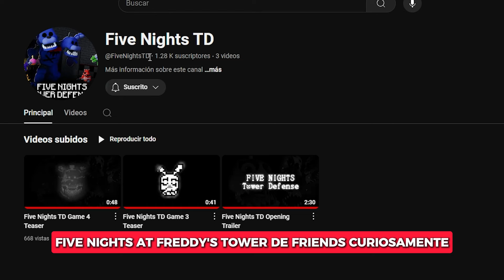NUEVO TRAILER DE LOS ANIMATRONICOS Nightmare (Five Nights TD)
Nuevo trailer de la  próxima temporada de   Five Nights TD.